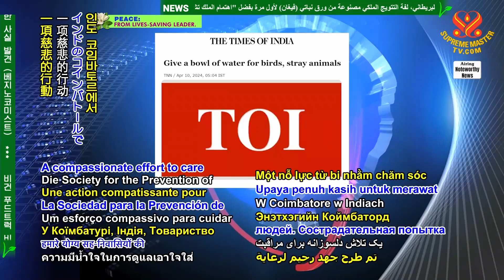2414 NWN 7 water bowls distributed for stray animal and bird friends in India 1080p